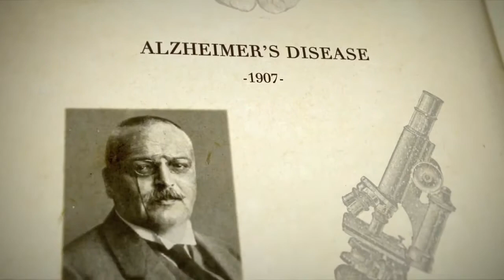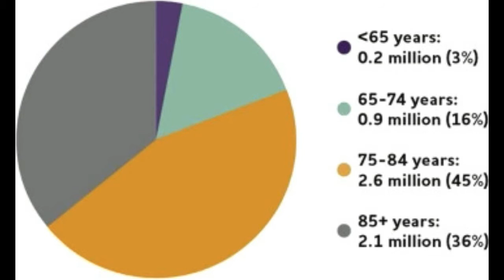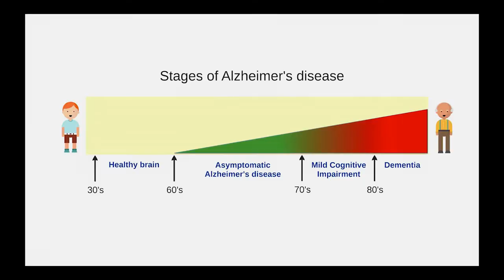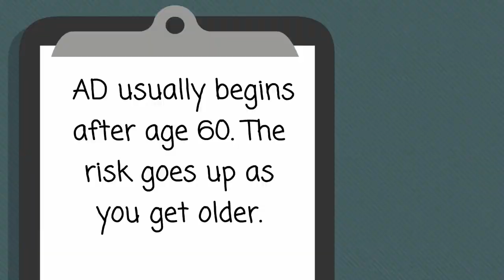Documentary on Alzheimer Disease.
Research facts about Alzheimer disease,which include worldwide information.